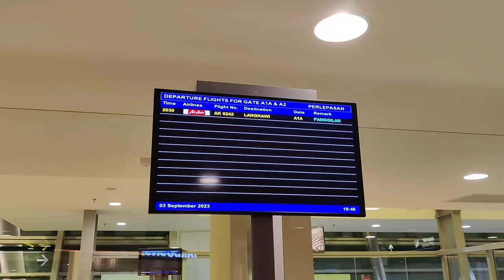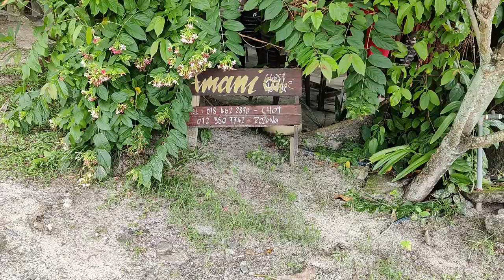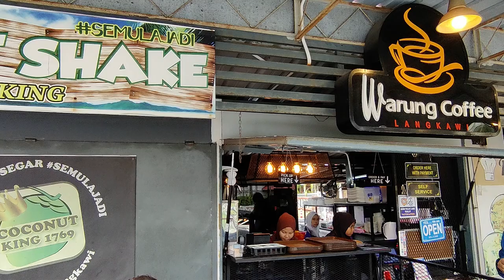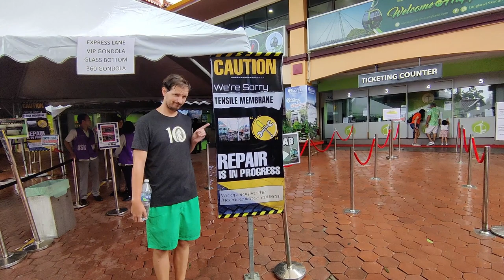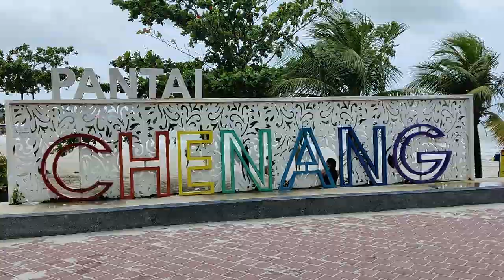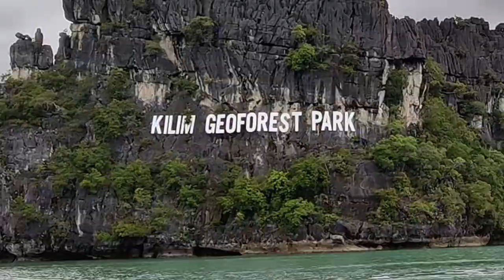Eagles, Monkeys, Bats, Oh My! | Langkawi, Malaysia Travel Vlog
Join us for this Langkawi travel vlog, part of our Malaysia travel vlog series, as we take a flight from Penang to the beautiful region of the country. While we did have some struggles with weather, we did get very lucky to go for a Mangrove Forest Tour of these islands, which allowed us to see some of the most incredible wildlife. That, on top of some delicious food, made this a wonderful visit that we would recommend.

0:00 Intro: Heading to Penang Airport & Good Morning
0:58 Visit to Plaza Premium Lounge in Penang Airport
1:46 Review of Plaza Premium Lounge in Penang Airport
5:15 Flying from Penang to Langkawi
5:38 Guesthouse Tour in Langkawi
5:58 The Next Day: Good Morning
6:10 Breakfast in Langkawi
6:37 The Next Day: Good Morning
7:53 Nasi Lemak for Breakfast at a Local Warung in Langkawi
8:57 Plans for the Day: Cable Car and Skybridge
9:27 "Visit: to Cable Car and Skybridge
11:03 Lunch
11:29 Visit to Chenang Beach
12:21 Good Night
12:58 The Next Day: Good Morning
13:23 Heading Out on a Mangrove Boat Tour of Kilim Karst Geoforest Park
13:37 Visit to Bat Caves
14:14 Visit to Fish Farm
14:30 Initial Impressions of the Mangrove Boat Tour of Kilim Karst Geoforest Park
15:56 Exploring the Mangroves of Kilim Karst Geoforest Park
17:00 Seeing Monkeys in Kilim Karst Geoforest Park
17:26 Seeing Eagles in Kilim Karst Geoforest Park
17:58 Heading to the Beach in Kilim Karst Geoforest Park
18:13 Impressions of the Mangrove Boat Tour of Kilim Karst Geoforest Park
20:37 Heading to Lunch
20:56 Lunch & Final Thoughts on the Mangrove Boat Tour of Kilim Karst Geoforest Park
21:19 Mee Goreng for Dinner & Sign Off